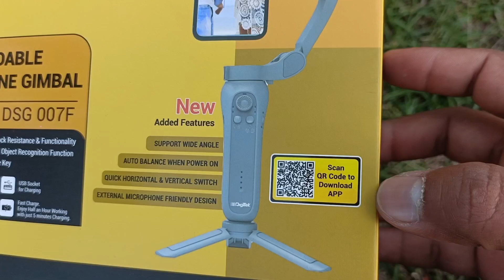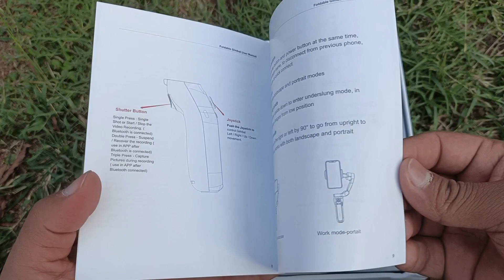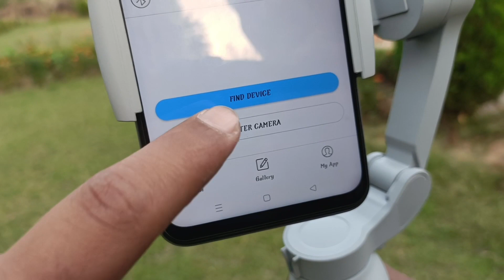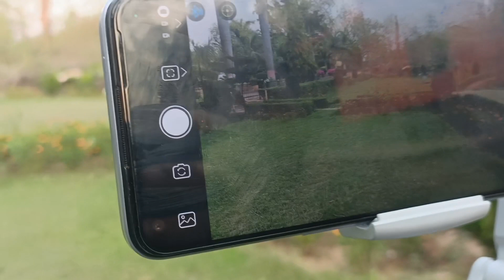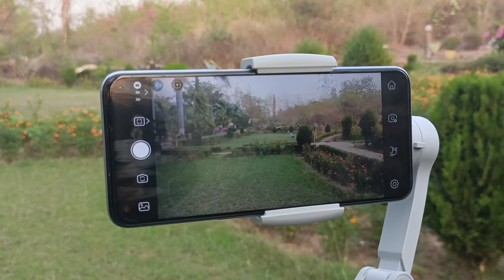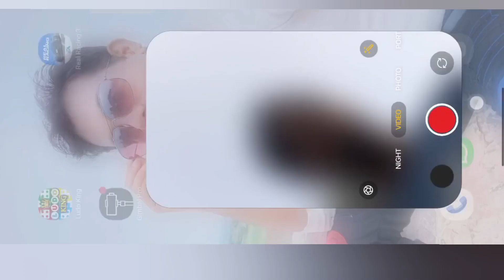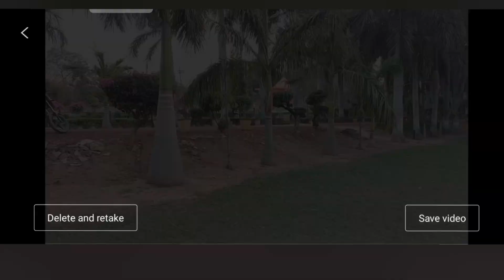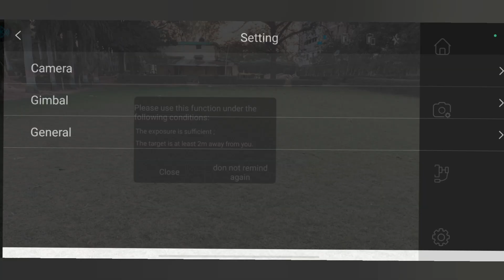Digitek Portable 3-Axis Smartphone Gimbal (DSG 007F) | 3 Axis Foldable Gimbal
The premium-quality 3 Axis Handheld Steady Gimbal from Digitek is a wholesome package. It has an attractive design with user-friendly control systems. It is well-built and long-lasting.

The DIGITEK®️ (DSG 007F) steady Gimbal with face & object-tracking motion, and various time-lapse Features is a good option for aspiring YouTube creators, Cinematographers, Filmmakers, and Vloggers. This Gimbal can be easily switched between horizontal and vertical shooting modes.

This Gimbal possesses high-precision physical anti-shake technology, with an auto-balance feature. It has 3 creative operation modes: All follow mode, Half follow mode, and All lock mode for precise shooting.
It is easy to carry during travel, and compatible with most smartphones.